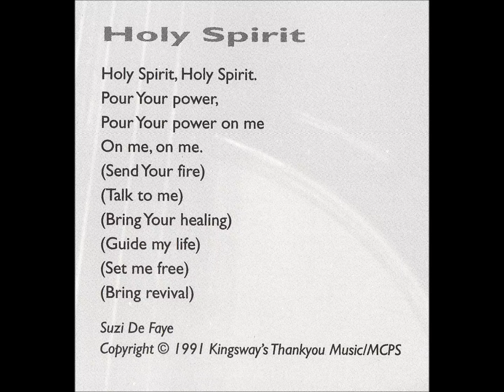Holy Spirit - MAYC Orchestra & Singers - Suzi De Faye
From the album "Shout it Out"